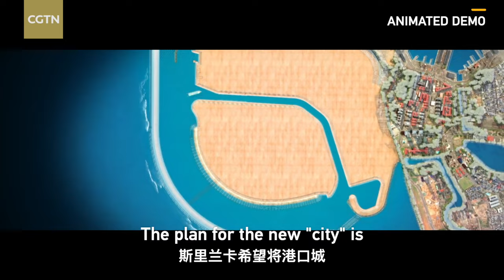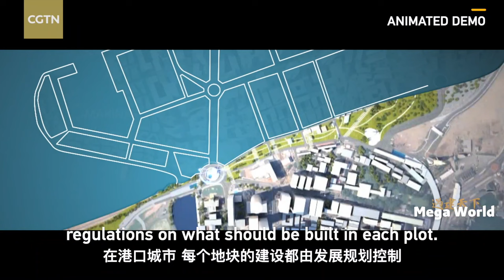Mega World: Colombo Port City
Faced with internal conflicts and economic crises, Sri Lanka has been seeking development opportunities. Colombo Port City represents an expansion of the commercial capital. A key project under China's Belt and Road Initiative, the development is intended to become a global tourism and investment hub. Situated at the crossroads of the Asia-Pacific and the Middle East, what hopes does the Port City hold, and what are the expectations of the Sri Lankan people? Join us to uncover the narratives behind this potential economic engine in Sri Lanka.